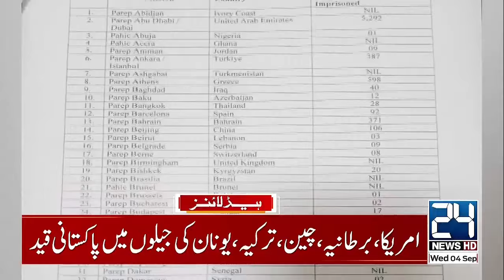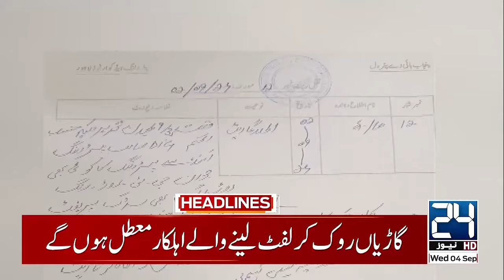Ali Amin Gandapur Arrested ? - Heavy Rain in Karachi | Weather Updates - 7pm News Headlines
Ali Amin Gandapur Arrested ? - Heavy Rain in Karachi | Weather Updates - 7pm News Headlines - 24 News HD

24 News HD Is One Of The Leading News Channels Of Pakistan Bringing You The Latest Current Affairs From Pakistan And Around The World.  Live National Assembly ,Senate Session And Current Affairs.